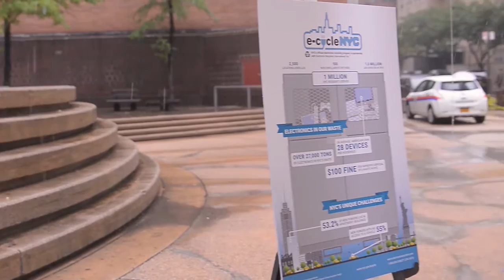e-Cycle NYC Million Resident Press Conference - Full Version